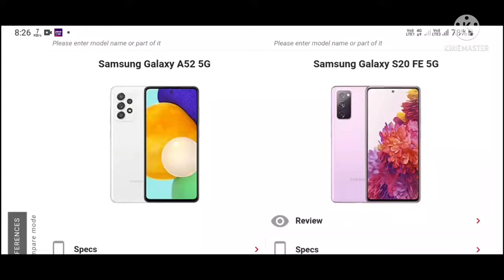Samsung Galaxy A52 5G vs Samsung Galaxy S20 FE 5G Full Comparison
SamsungGalaxyA52_5G vs
SamsungGalaxyS20FE5G Full Comparison